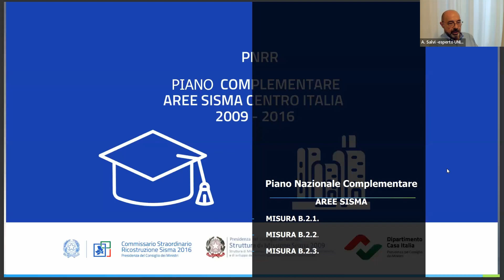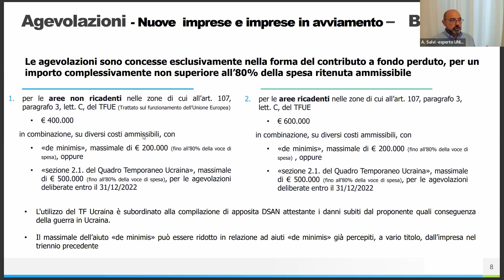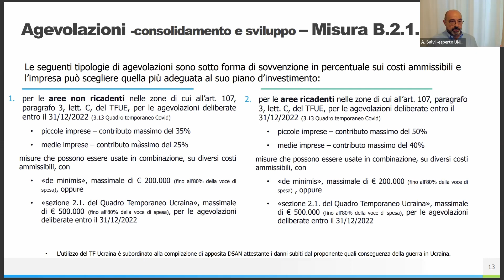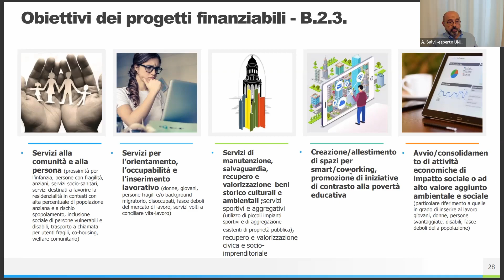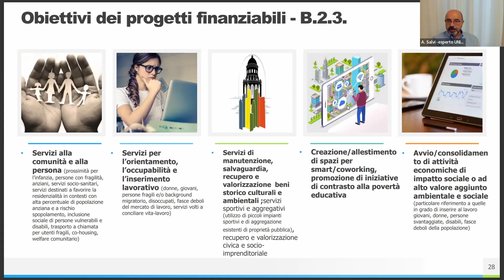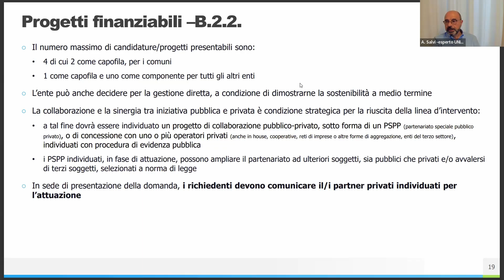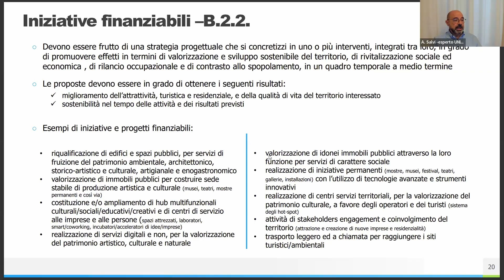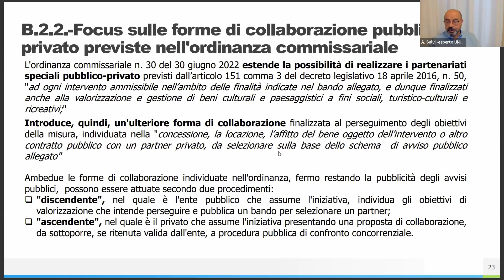NEXT APPENNINO LAB: RICOSTRUIRE, RIGENERARE, NEOPOPOLARE - Teramo | AMADIO SALVI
L'intervento di AMADIO SALVI - Esperto Unioncamere